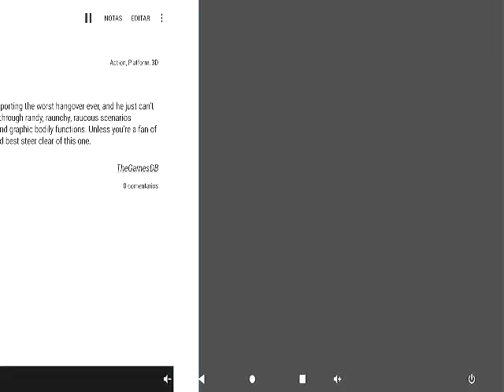conker Bad fur day raspberry pi 4 gameplay 2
conker Bad fur day on raspberry pi4  4gb ram gameplay lineage OS and n64 plus fz emulator and generico n64 control USB the Best way to enjoy it